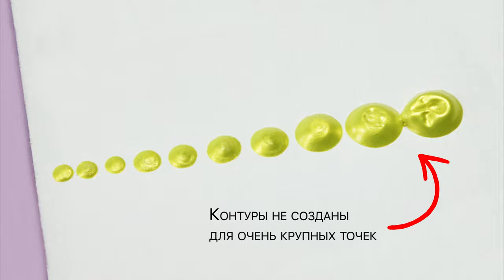5 способов работы с акриловыми контурами! Как создать эффект вышивки?! Имитация кружева контурами.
А вы знали, что акриловые контуры — это не только про точечную роспись?
Подготовили для вас видео, где рассказываем о пяти необычных способах работы с контурами. Классическая «точечка», имитация вышивки крестиком и гладью, имитация кружева и маленькие хитрости, которые точно сделают процесс работы интереснее!

Делитесь своими идеями и интересным опытом работы с контурами в комментариях ♥